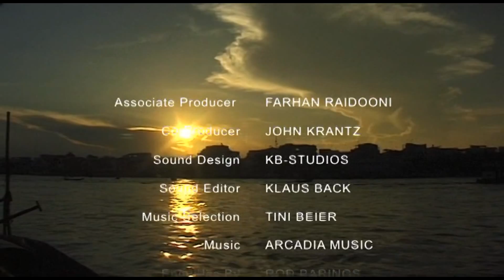Mekong Delta (Vietnam) Vacation Travel Video Guide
Travel video about destination Mekong Delta in Vietnam.